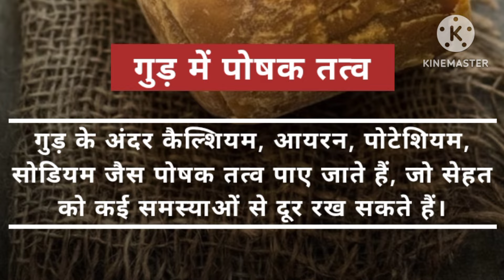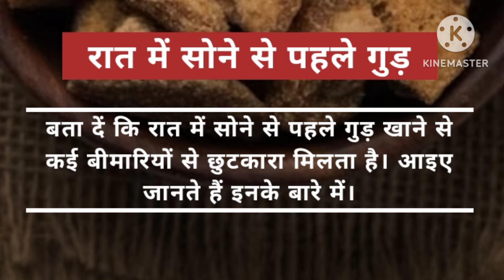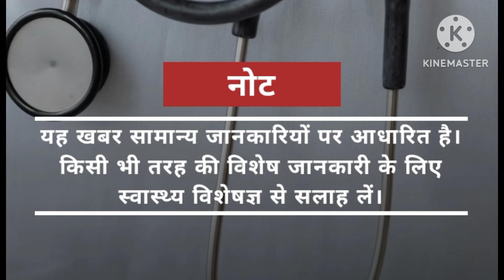रात को गुड़ खाने के फायदे healthy ayurveda#health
health
sharirik upay
healthy food
healthy body
healthy lifestyles ayurveda
ayurvedic upaye
ayurvedic tips
fruits khane ke fayde
healthcare
healthy tips
h healthy
raat ko gud khane ke fayde